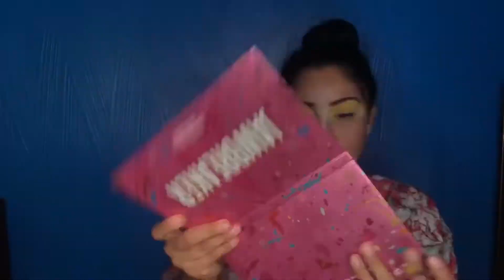LIZZO’S VMA MAKEUP TUTORIAL 💛💛💛💛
Lizzo slayyyyyed the vma s in this yellow eye look this is how I tried to recreate it